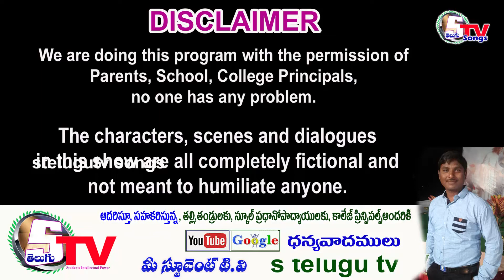Chintamani natakam | Part 2 | Chintamani natakam satha vasanthotsavam | Kalala Kanachi Tenali 2020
FULL VEDIO

సన్మానాలు
PART 3
PART  3

కళల కాణాచి తెనాలి వారి ఆధ్వర్యంలో , చింతామణి నాటకం శాతవాసంతోత్సవం 2020 ,
బుర్ర సుబ్రహ్మణ్య శాస్త్రి జాతీయ రంగస్థల పురస్కారం ప్రదానోత్సవం 2020 , 12 ,13 తేదీలలో తెనాలి ఎన్టీఆర్ కళా వేదికలో   జరిగాయి

Function Sogs,
Dilep Vikas Karre Function,
Blessi Linu Function,
Ramya Krishna, Rama Krishna Function,
marriage videos stelugutv,
Mature function stelugutv,
Saree Ceremony stelugutv,
Halfsaree Function stelugutv,
Girls Function stelugutv,
Boys Function stelugutv,
DHOTI CEREMONY stelugutv,
Panchakattu Function stelugutv,
lungi function stelugutv,
Half saree & Dothi Function stelugutv
Panchala Function stelugutv,